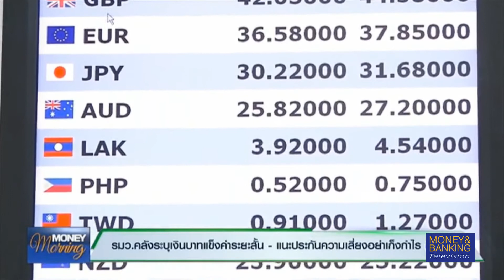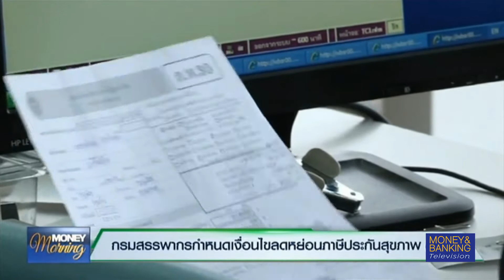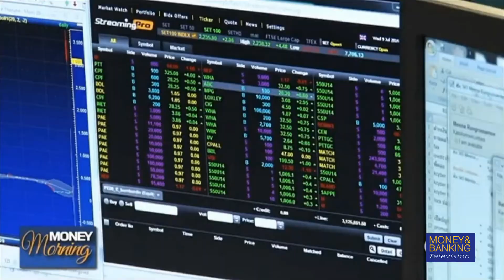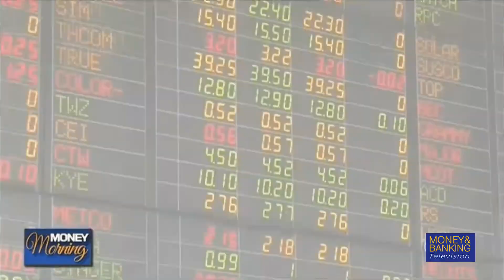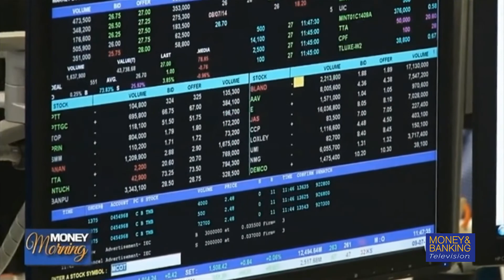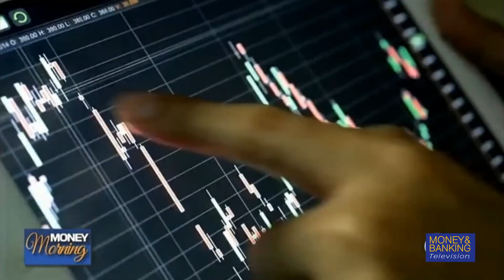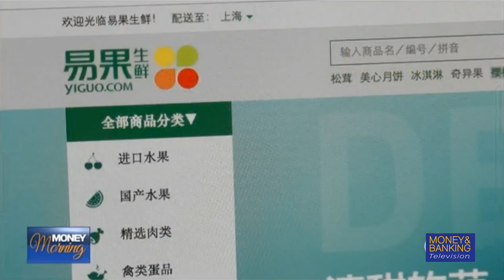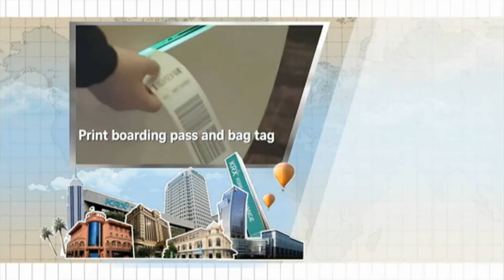MoneyMorning 08 สิงหาคม 2560